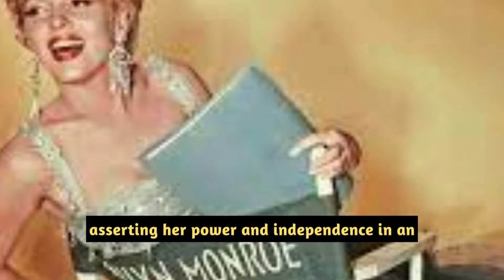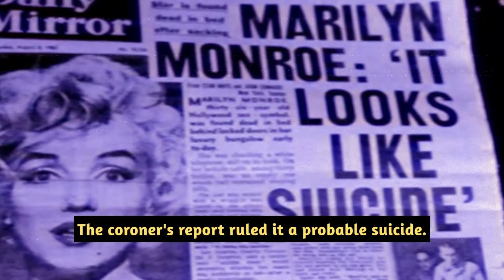Beyond The Glamour - Marilyn Monroe Unveiled! 🎭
With a lot of speculation surround the circumstances of the blonde bombshell’s death, we dig into her highs and lows, and association with John F Kennedy and the Mafia.